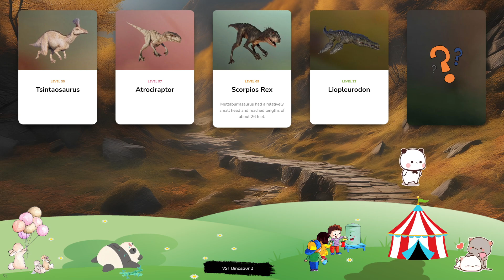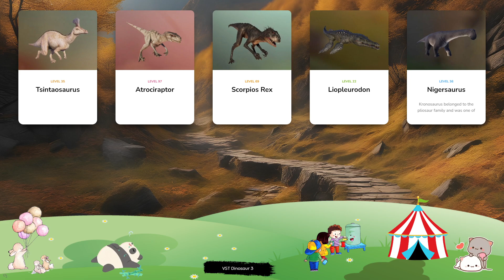Dinosaur & Card - Let's Play With Dinosaur! Tsintaosaurus, Atrociraptor, Scorpios Rex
Diplodocus is one of the biggest sauropods that has ever existed, at around 12 tonnes in weight and 24m in length. This gentle giant is a herbivore and uses its long neck to feed from tall trees (in fact, Diplodocus’ teeth are strong enough to strip bark) as well as plants and shrubs at ground level, while its vast size discourages predators from attacking. The large carnivorous spinosaurid Suchomimus is known for its unusual appearance – although its body is similar to that of Baryonyx or Spinosaurus, its long snout bears a closer resemblance to a modern-day crocodile; in fact, the name Suchomimus translates to ‘crocodile mimic’. Suchomimus can weigh up to two and a half tonnes and grow up to 9.5m in length, with large claws on its hand for catching and killing fish and small animals. Notable for its distinctive duck-billed snout and striking head crest, Tsintaosaurus is an herbivorous hadrosaurid that can grow up to 10m in length and weigh in excess of three tonnes. Despite its relatively large size, Tsintaosaurus was capable of walking on four legs or two and could reach high speeds when fleeing from predators. Its name comes from the location of its discovery, Qingdao in China. At around 12m in length and more than six tonnes in weight, Acrocanthosaurus is one of the largest theropods and dates back to the Early Cretaceous period. This carnivorous dinosaur gets its name – which translates to ‘high-spined lizard’ – from the elongated spines running the length of its neck and back, while its sharp teeth and powerful jaw make it a fearsome predator comparable to the much more well-known Tyrannosaurus rex. Although it has a sailed back similar to many dinosaurs, Dimetrodon is actually a primitive synapsid dating back to the early Permian period, around 290 million years ago – before the existence of even the earliest dinosaurs! The name Dimetrodon means ‘two measures of teeth’, in reference to this apex predator’s razor-sharp teeth that it used to grab and tear flesh from its prey.